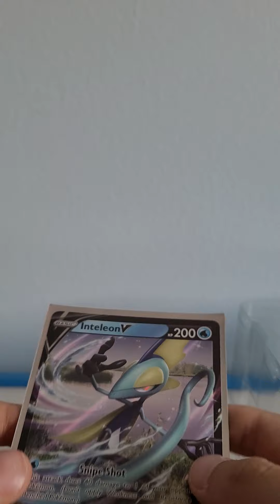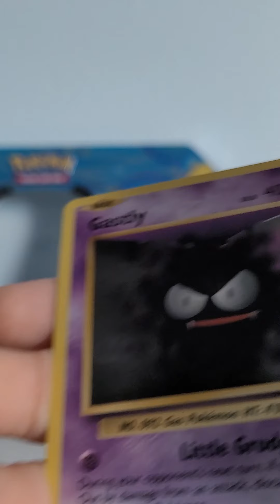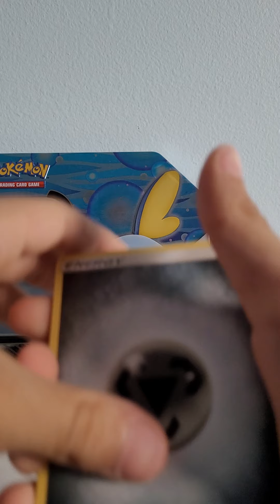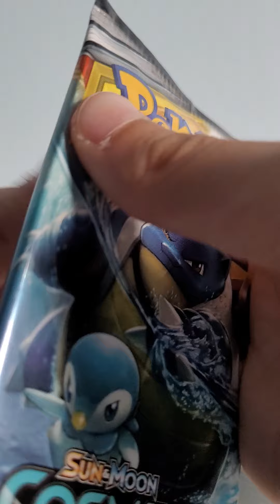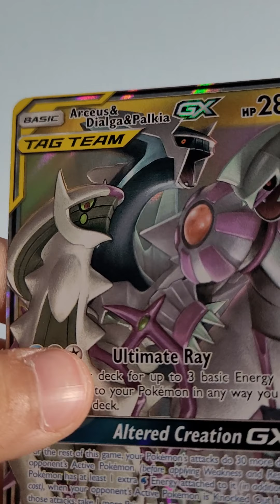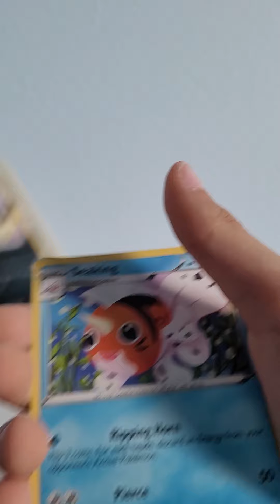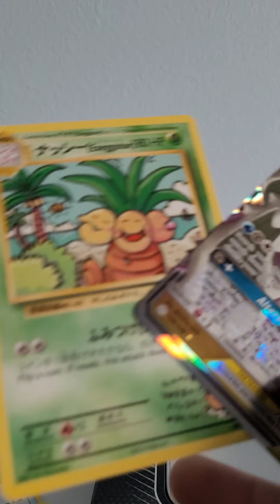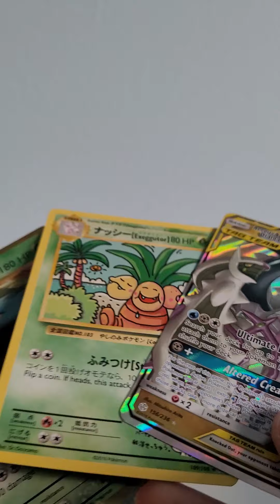opening a inteleon tin and pulled an EX